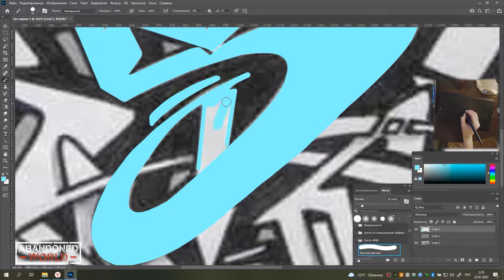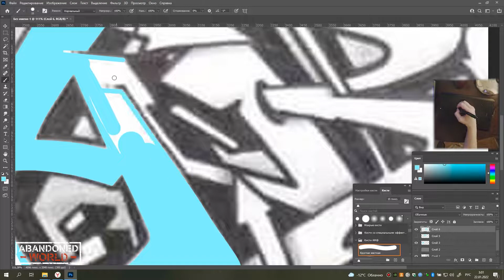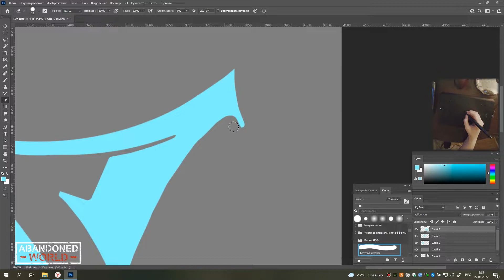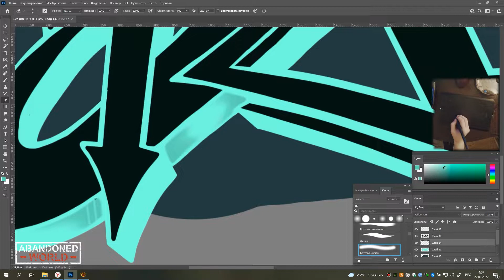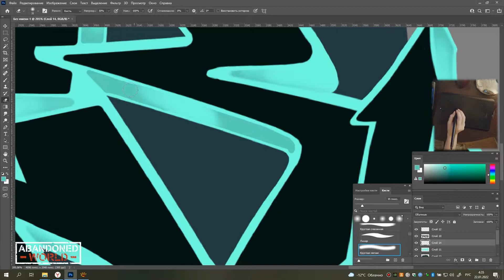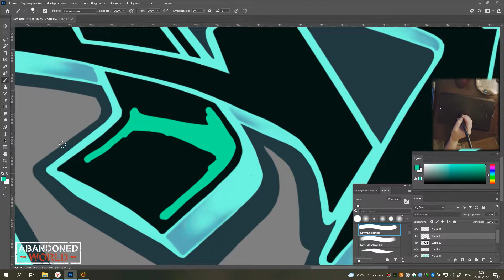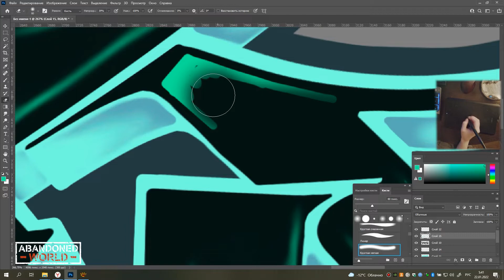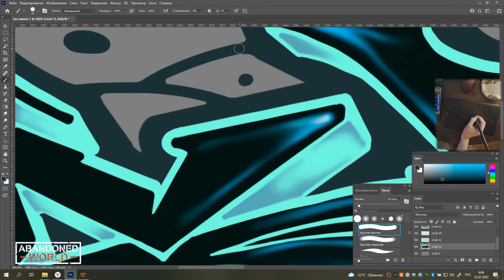Speed Paint - Graffiti in Photoshop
Ускоренное видео рисования граффити в фотошопе. Специально для Abandoned World.